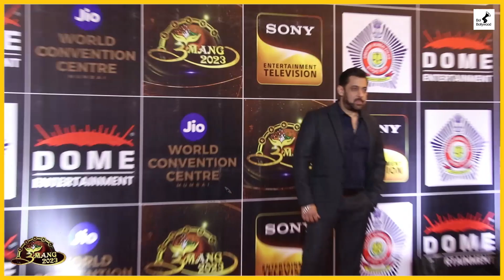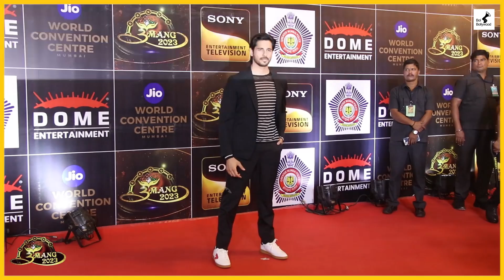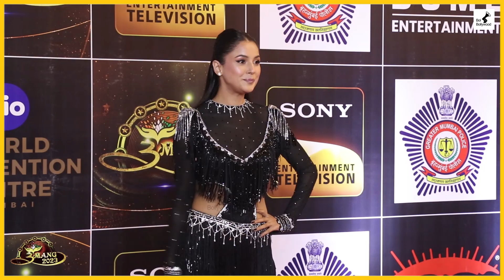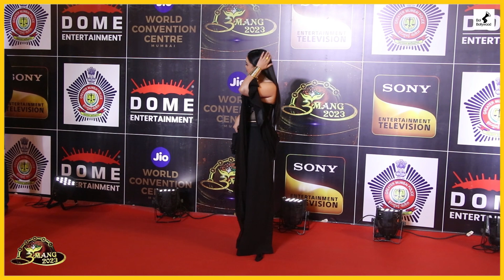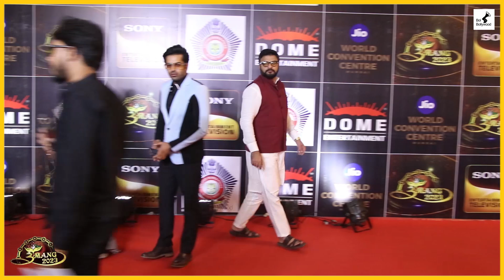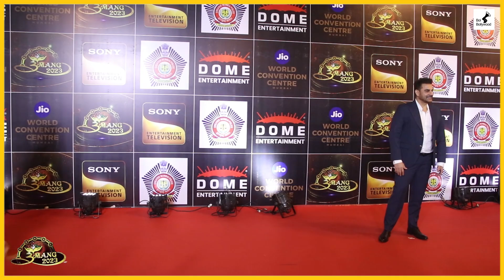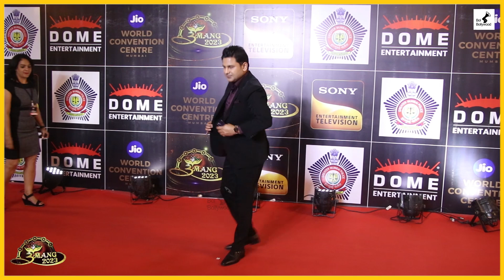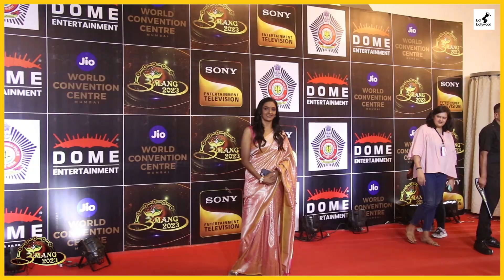UNCUT Umang 2023 Full Show | SRK,Salman,Alia,Ranbir,Deepika,Ranveer,Madhuri | Mumbai Police Event